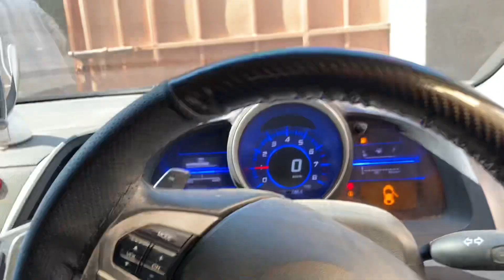Air intake installed | Decat tuned done | pops and bangs 😍♥️ | huzaifa amin | vlogs